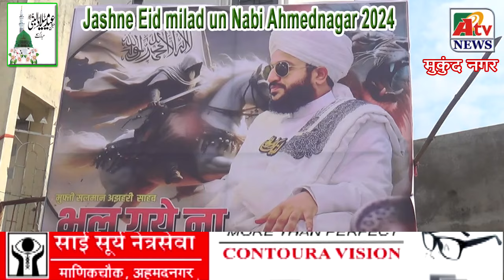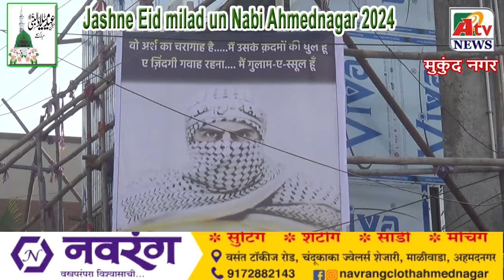पैगंबर जयंतीनिमित्त मुकुंद नगर मध्ये ठीक ठिकाणी प्रसाद वाटप ,आमदार संग्राम जगताप यांची उपस्थिती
Latest Ahmednagar City  NEWS update
पैगंबर जयंतीनिमित्त मुकुंद नगर मध्ये ठीक ठिकाणी प्रसाद वाटप करण्यात आले यावेळी आमदार संग्राम जगताप व नगरसेवक समद खान  उपस्थित होते